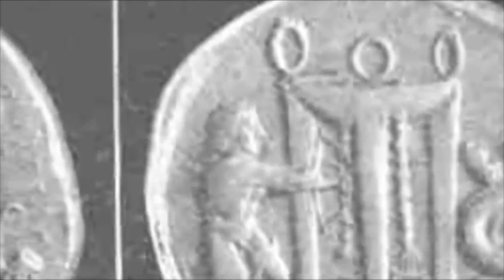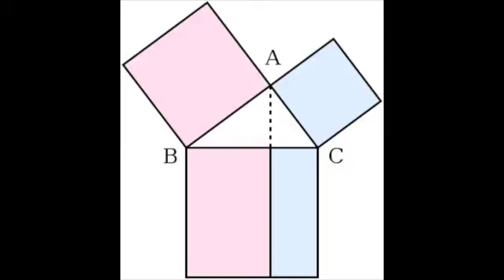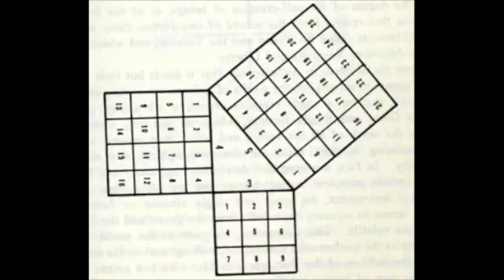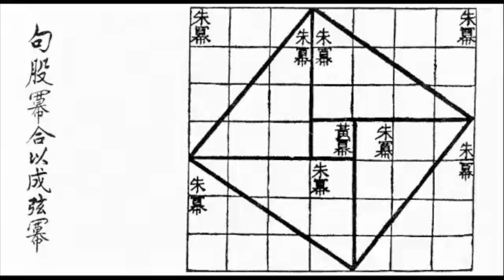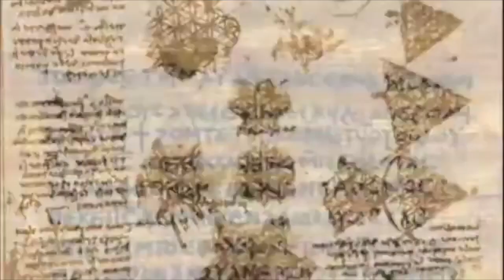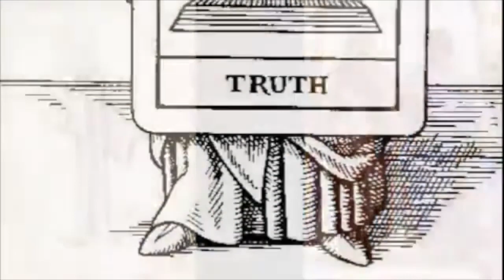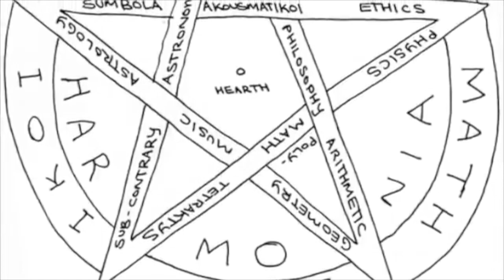Pythagoras - His Life & Contributions (a lecture by: Jonathan Barlow Gee)